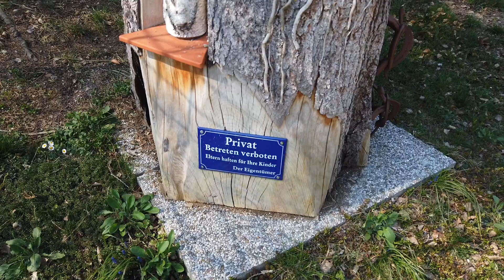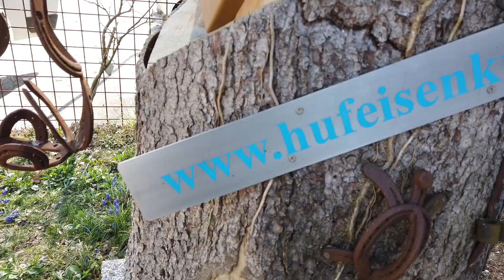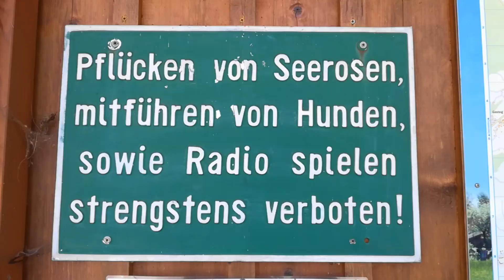Holzöstersee Wohnmobil Outtakes vanlife camping Österreich lgtbi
Servus Leute,

heute machen wir eine Geburtstagstour mit unserem Pössl DUO, der "MÖWE".

Es zeiht uns in Österreichs schöne Natur, meist zu einem See, diesmal
geht es zum Holzöstersee und zum Ibner Moor.

Wir sind Jules und Ulli aus Salzburg, mit unseren Cavalier King Charles Spaniel- und Chihuahua-Mix Hündinnen Madita und Molly.

Wir zeigen Euch UNSERE FARBEN DES LEBENS meist mit einer guten Portion Humor. ;-)

Schön, das Ihr uns begleitet.

GEMA-freie Musik vom Schnittprogramm und TerraSound.de